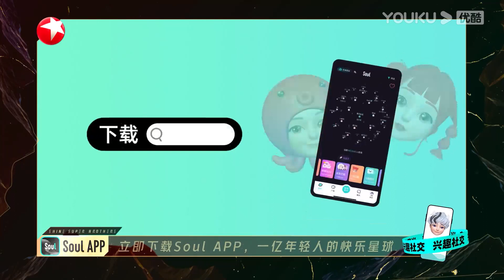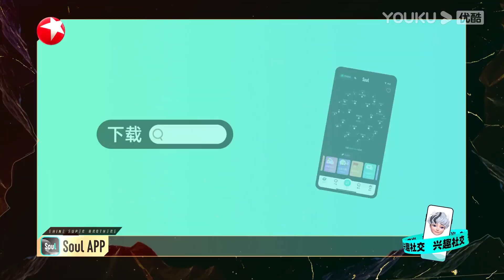张卫健沙宝亮终极大PK，究竟谁会成为《追光吧！》年度”最强追光者“？| 追光吧！Shine! Super Brothers S2 | 优酷综艺 YOUKU SHOW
【追光吧！】是由优酷和东方卫视联合出品，灿星制作承制的致敬主题音乐竞演综艺，这是一场旨在从新视角、多维度展现中国男性特质，深耕中国经典男性文化气质表达，打开传统与流行文化融合新出口，定义和引领男性力量与担当新趋势，主推“中国男性特质”概念，通过21位男性文艺工作者努力奋斗的“追光” 之路，打造具有艺术担当、文化担当、与时代同频共振的竞演舞台。

更新时间：每周六20:30(UTC+8)更新；加入优酷综艺会员额外享受更多会员福利。
Update schedule: Update 1 EP  at 8:30 pm (UTC+8) every SAT. Join YOUKU membership to enjoy more bonuses!

嘉宾：金星/金晨/宋雨琦/陈楚生/迪玛希/韩宇/姜潮/刘也/满江/尼坤/那吾克热-NW/秦奋/沙宝亮/尚九熙/吴建豪/王晰/吴镇宇/徐志贤BIE/杨和苏KeyNG/杨宗纬/张傲月/张卫健/张晓龙/周晓鸥